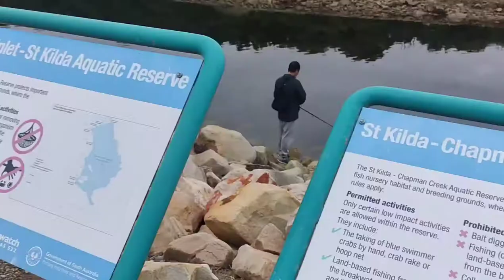St. Kilda fishing salmon trout vlog ep.2 🎣